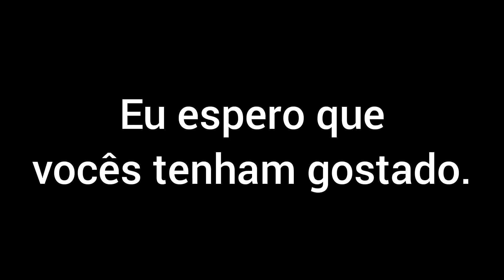NOSSA MANHÃ. MOSTRANDO O ARROIO E O LUGAR ONDE EU MORO PRA VOCÊS.